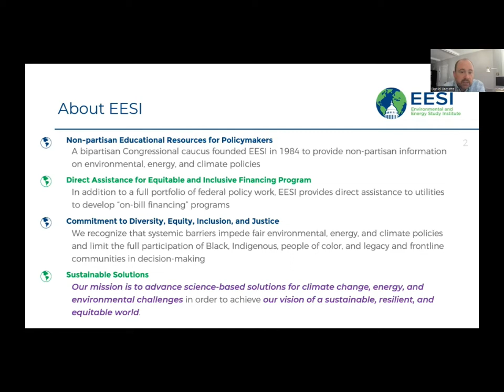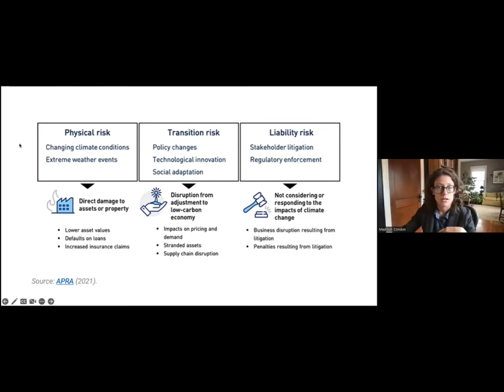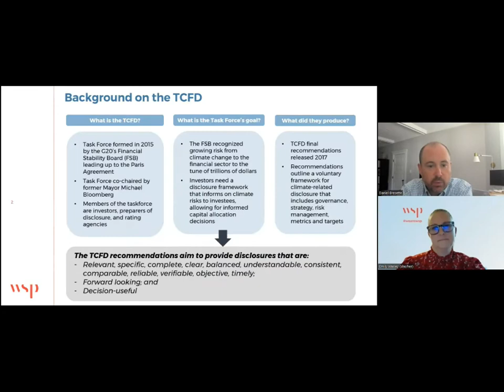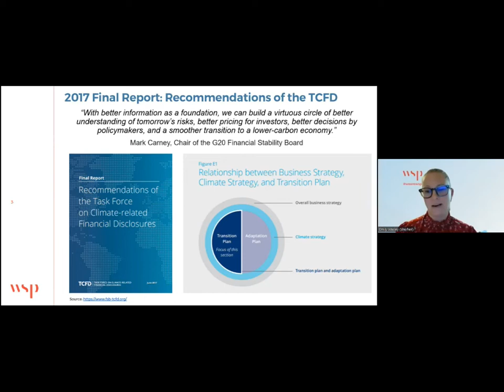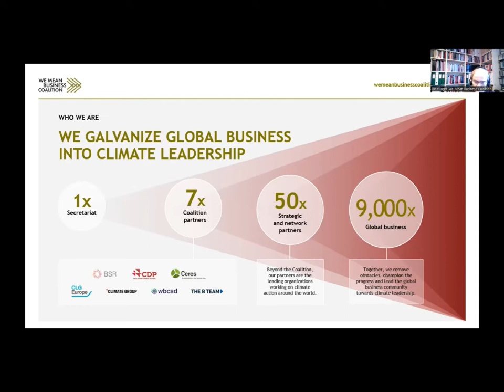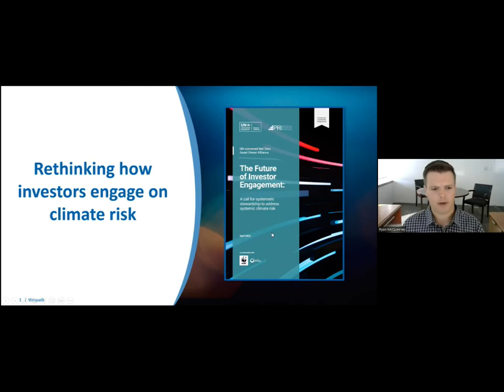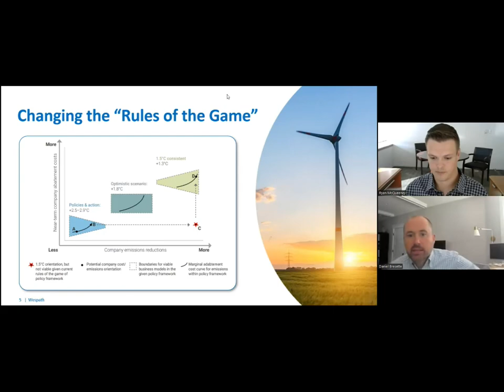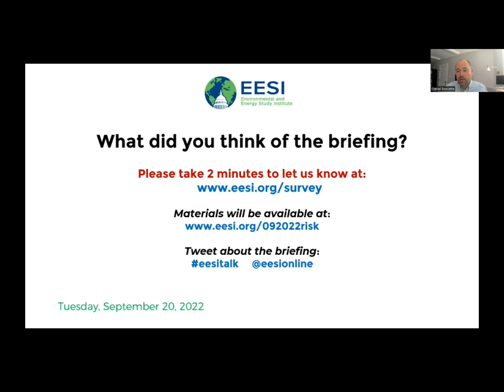What Congress Needs to Know About Corporate Climate Risk, Resilience, and Disclosures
Panelists discussed the role of Congress in designing and overseeing policy for climate risk disclosures, and the benefits and impacts that the proposed rule would have on federal agencies, companies, and shareholders.

TABLE OF CONTENTS:

00:00 - Start
05:13 - Rep. Sean Casten, U.S. Representative (D-Ill.)
08:21 - Madison Condon, Associate Professor of Law, Boston University
20:27 - Emily Wasley, Practice Leader of Corporate Climate Risk, Adaptation, and Resilience, WSP
39:13 - Jane Thostrup Jagd, Deputy Director of Net Zero Finance, We Mean Business Coalition
51:19 - Ryan McQueeney, Sustainable Investment Stewardship Analyst, Wespath Benefits and Investments
01:07:00 - Q&A

Topics and Speakers:

Rep. Sean Casten
U.S. Representative (D-Ill.)

Madison Condon
Associate Professor of Law, Boston University

Emily Wasley
Practice Leader of Corporate Climate Risk, Adaptation, and Resilience, WSP

Jane Thostrup Jagd
Deputy Director of Net Zero Finance, We Mean Business Coalition

Ryan McQueeney
Sustainable Investment Stewardship Analyst, Wespath Benefits and Investments